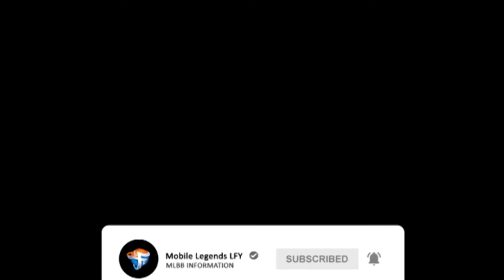Mobile Legends 2020 Yılı Bütün Yıldız Üyelik Skinler ve Tarihleri (PARÇALAR MAĞAZASI)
Mobile Legends oyunu ile ilgili oynanış ve güncelleme videoları çok fazla varken oyun ile ilgili bilgi veren türkçe kaynak olmadığı için böyle bir seriye başladım. Önümüzdeki günlerde gelecek bütün Yıldız Üyelik skinler;

Mobile Legends 2020 Yılı Bütün Yıldız Üyelik Skinler ve Tarihleri

iyi seyirler...